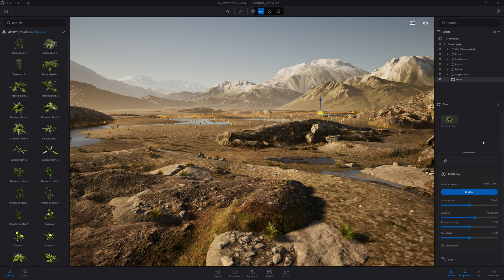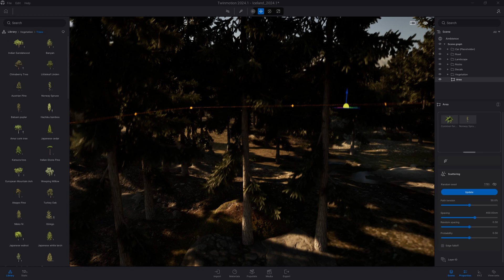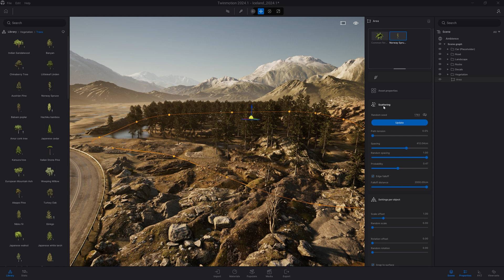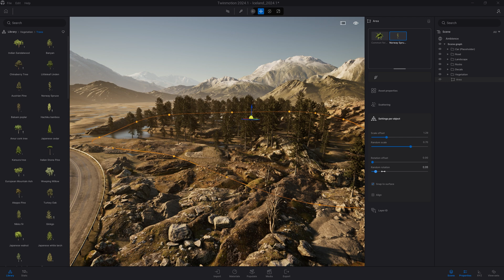Area tool | Twinmotion Tutorial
Twinmotion 2024.1 makes it easy to populate defined paths or areas of your scene, with just the degree of randomness you need to make assets look totally natural or constrained to a greater or lesser degree.

In this tutorial, discover the Area tool and how to use it to automatically apply your chosen assets to an area, then adjust density, randomness, and other factors to your heart’s content.